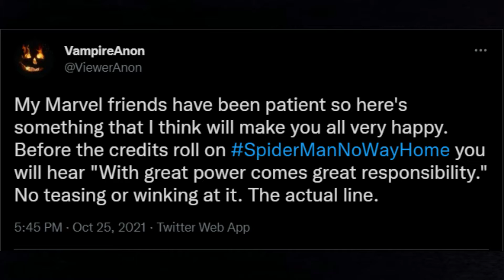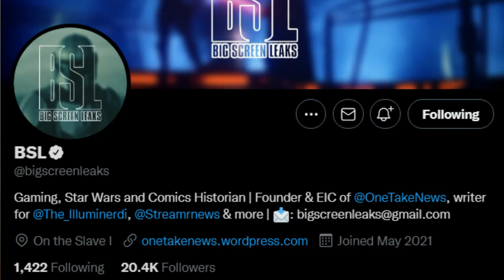FRASE CLÁSSICA DO HOMEM ARANHA SERÁ DITA!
E faltando menos de dois meses para o lançamento do filme, a expectativa em torno de Homem-Aranha 3 ainda consegue se tornar cada vez maior, agora com os fãs querendo lançamento do segundo trailer do filme, a qualquer custo.

Mas as participações mais aguardadas ainda são do Tobey Maguire e do Andrew Garfield, que irão reprisar suas versões do Homem-Aranha, fazendo deste filme uma verdadeira celebração de todo o legado do herói da Marvel.

E tem uma frase que a maioria dos fãs está louco para ouvir novamente da boca de um personagem em específico, e parece que vai acontecer!

Lembrando que é um "VAZAMENTO", e não temos certeza de nada, não é nada oficial e o vídeo tem o intuito apenas de saber o que vocês acham sobre o vazamento e também expor a minha opinião!